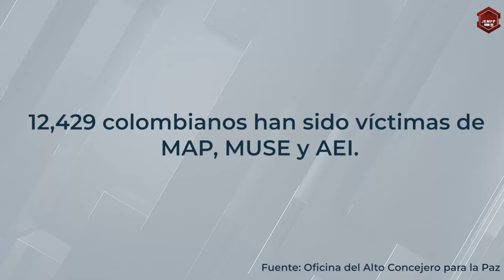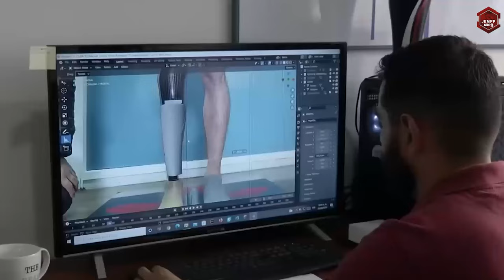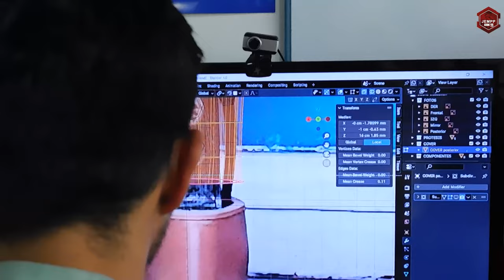ParaNoOlvidar| En el Día Internacional para la Sensibilización contra las Minas Antipersonal.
ParaNoOlvidar| Cientos de colombianos han sido víctimas del uso indiscriminado de minas antipersona, uno de ellos es el CT retirado Daniel Cruz, quien por medio de su emprendimiento embellece el caminar de sus compañeros mutilados por estos artefactos.